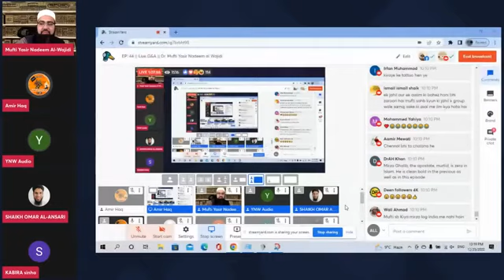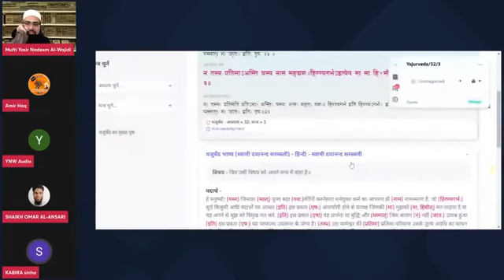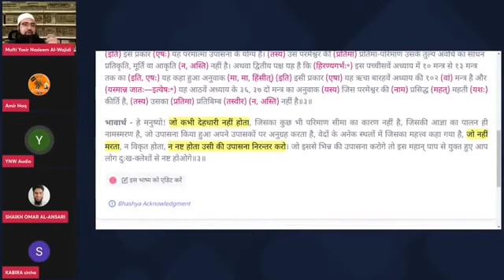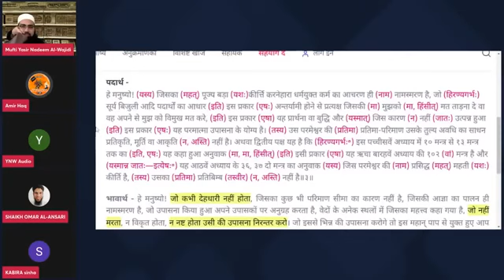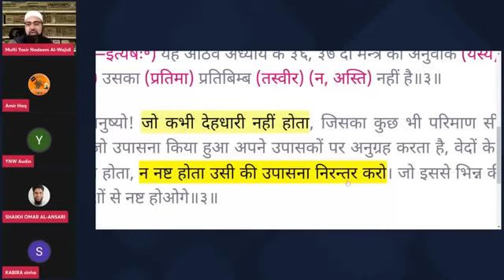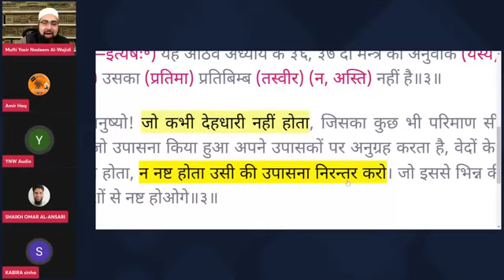Murti Puja Sahi Ya Galat ? मूर्ति पूजा सही या गलत? Mufti Yasir Nadeem Al Wajidi